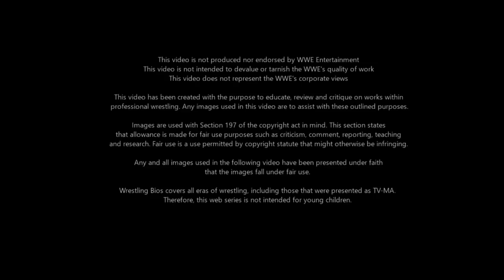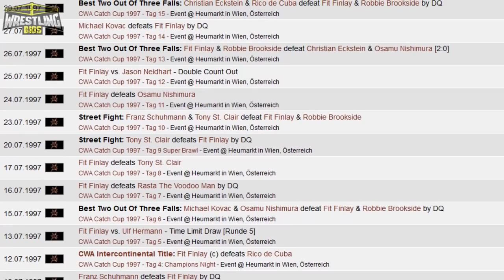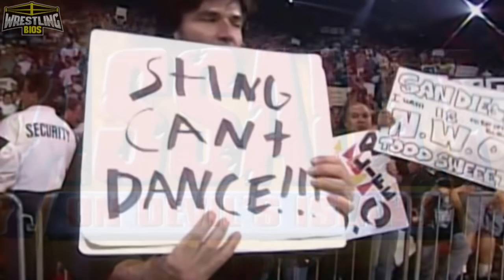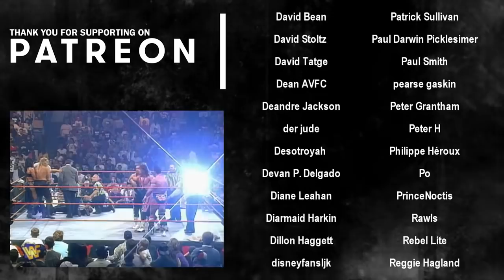Raw vs Nitro "Reliving The War": Episode 105 - October 27th 1997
Reliving The War is a weekly show that takes an in-depth look at the WWF vs WCW “Monday Night War”. With WWF Raw airing on the USA Network and WCW Nitro airing live on TNT every Monday night, fans would choose which show to watch. This resulted in a TV ratings battle between the two companies. This time period in pro wrestling saw record viewers tuning in every week to see the likes of Stone Cold Steve Austin, the nWo, Bret Hart, Shawn Michaels, Goldberg and Sting.

It's the night after WCW Halloween Havoc 1997 and Hollywood Hogan has got his nWo championship belt back. It's announced that a contract signing is going to take place on Tuesday night for Hulk Hogan vs Sting at Starrcade 97, all Sting has to do is show up in Las Vegas while Assault on Devil's Island airs on TNT. Elsewhere on the show Hogan wrestles Diamond Dallas Page and Booker T gets a US title shot against Curt Hennig.

On the WWF Channel Bret Hart has his final Raw match of this run when he defends his WWF Championship against Ken Shamrock. D-Generation X cause more trouble, Jim Cornette tells us all how he feels about the Halloween Havoc cage match, and Mankind vs Kane gets made official for Survivor Series 1997.

00:00 - Intro
01:36 - Hogan Promo / Mysterio vs Malenko
03:14 - LA Parka vs Glacier / DDP & Zybsko Promos
04:48 - Nation Promo / Lex Luger vs Stevie Ray
08:11 - Triple H vs Goldust / Guerrero vs Jericho
10:44 - Cornette's Commentary / Owen vs Ahmed
13:21 - Finlay vs Benoit
15:01 - Mankind Promo / Raven vs Scotty Riggs
18:09 - Bret Hart vs Ken Shamrock / Hogan vs DDP
23:18 - Disco Inferno vs Goldberg
24:40 - Gunn & James vs New Blackjacks
26:47 - Paul Bearer & Kane Promo / Hogan Promo
29:29 - Marc Mero vs Flank Funk / Steiners vs Public Enemy
32:46 - Jarrett Interview / Booker T vs Curt Hennig
35:55 - Boricuas vs L.O.D / Ric Flair vs Randy Savage
39:34 - Final Scores / Credits